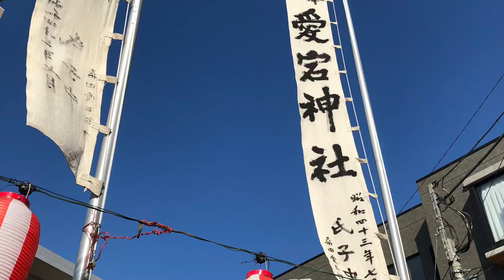2023.07.23 愛宕神社 グルーヴライン